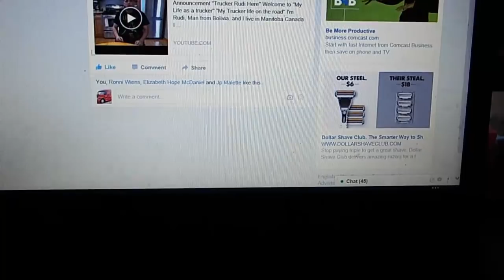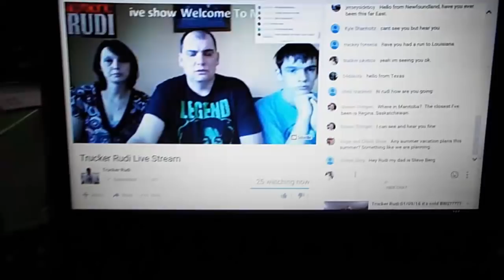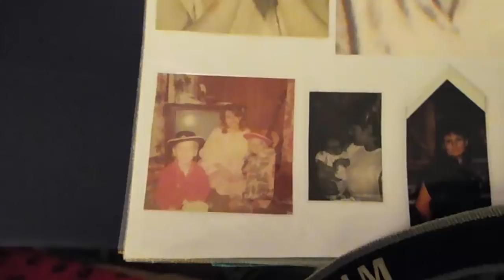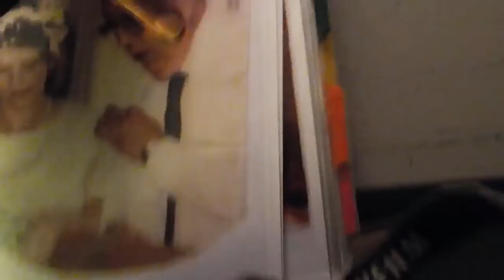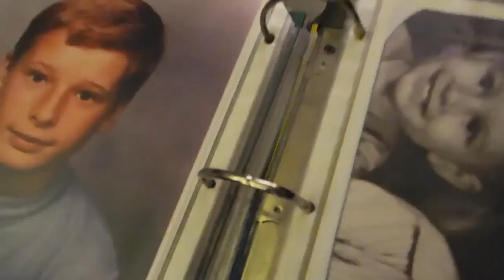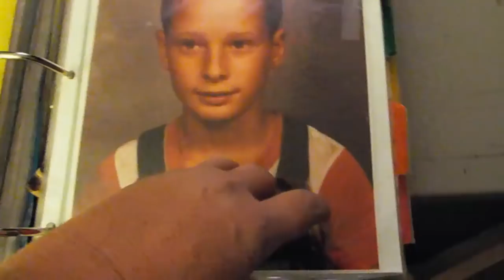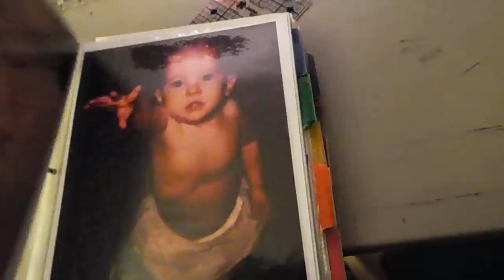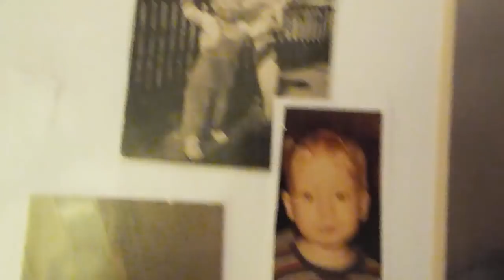TRUCKER JUKEBOX, A NICE DAY OFF.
I drive a 2016, 730 VOLVO, SMART SHIFT 12 SPEED AUTO